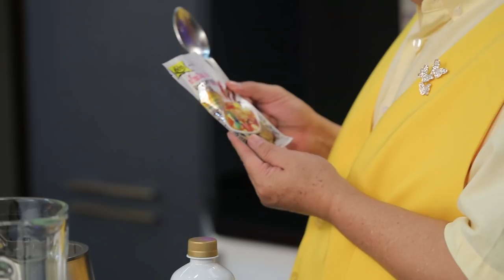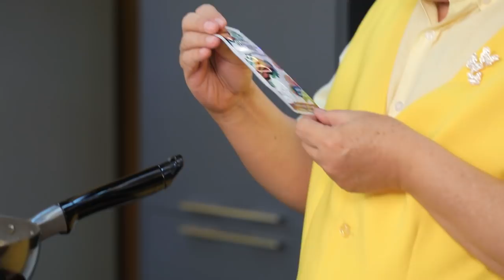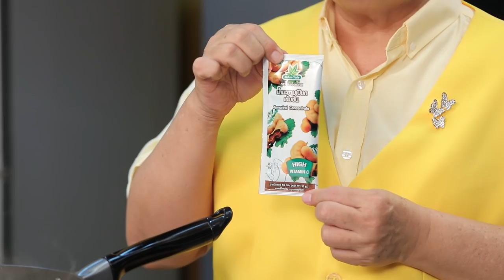อุดงน้ำยาปลาดุกย่างกับคางกุ้งทอดกรอบ I Cooking Guru l EP 98 l AMARIN TV HD